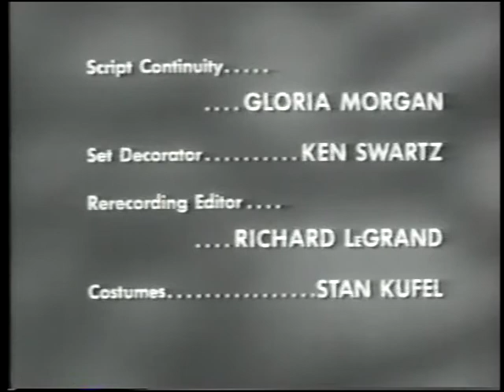Ross Ford on The Bill Dana Show 1963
Also guest starring Russ Whiteman